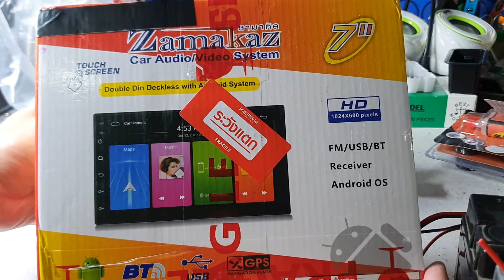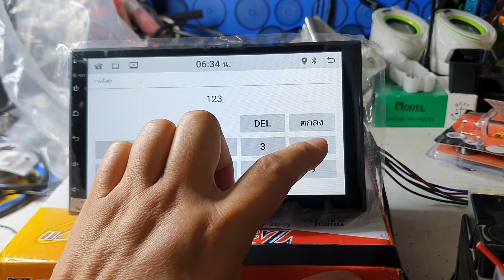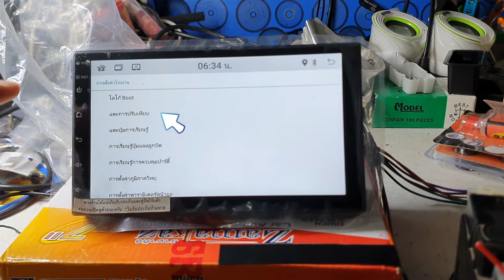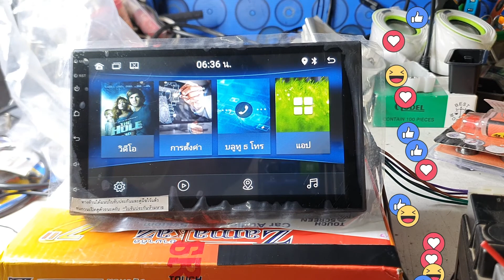เปลี่ยนโลโก้ ตอนบูทเครื่อง จอแอนดรอย ZAMAKAZ รุ่น ZM-2172AD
วิธีเปลี่ยนโลโก้ ตอนบูทเครื่อง จอแอนดรอย ติดรถยนต์ ZAMAKAZ รุ่น ZM-2172AD
ขั้นตอนการทำอย่างละเอียด พร้อมบอกรหัสผ่านภายในคลิป